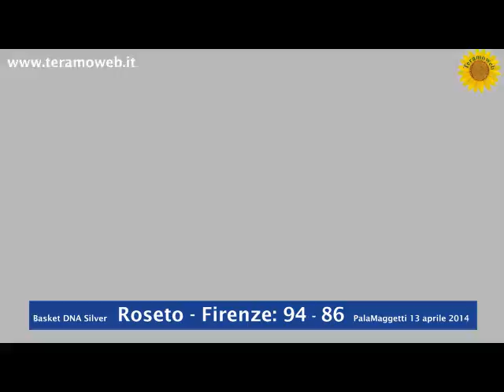Roseto - Firenze: 94-86 Basket DNA Silver 13.04.2014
Il Roseto di coach Trullo chiude con una vittoria le gare in casa della regular season battendo 94-86 Firenze che, nell'ultima giornata e con l'ansia della retrocessione, dovrà vedersela con Chieti, altra squadra abruzzese che ambisce alla piazza playoff restata in ballo che fa gola anche agli squali biancazzurri.
Roseto: Sowell 20, Legion 27, Zaharie 6, Stanic 19, Leo, Genovese, Marini, Ricci 6, Bisconti 4, Metreveli 12, All. Trullo
Firenze: Young 24, Cucco, Quaglia 6, Rabaglietti 21, Schiano ne, Severini 5, Conti 11, Rancic, Castelli 19, Baggio ne, All. Caja
Arbitri: Nicolini Alessandro, D'Amato Alex, Tallon Umberto